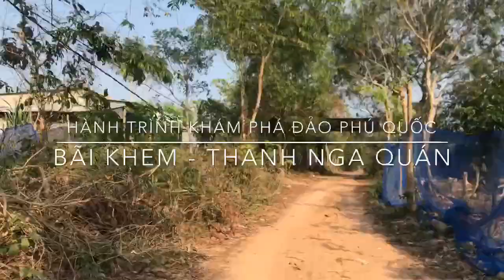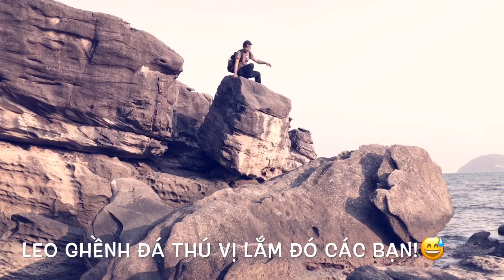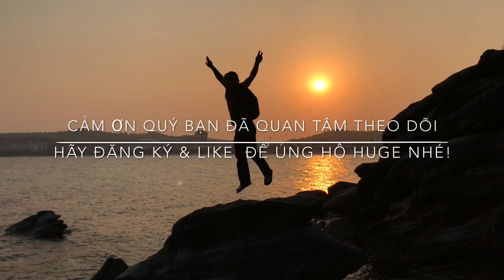Bãi Khem Phú Quốc | Quán Thanh Nga | Hành Trình Khám Phá Đảo Phú Quốc | Tập 10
Nơi còn nét thiên nhiên hoang sơ, bãi biển đẹp, những ghềnh đá thiên nhiên đủ loại hình thù. Nó chính là Bãi Khem Phú Quốc. Quán Hải Sản Thanh Nga tại khu ghềnh đá Bãi Khem đó các bạn. Hành Trình Khám Phá Đảo Phú Quốc Tập 10 giới thiệu các bạn những dấu ấn tuyệt vời nơi đây mà Mr Huge đã trải nghiệm. Quý bạn đến Phú Quốc thì hãy nhớ đến đây trekking trải nghiệm một lần cho biết nhé! Thật đã và sảng khoái khi tắm biển và ngắm hoàng hôn tại nơi đây.
Chúc các bạn vui và mạnh khỏe!
Mến chào!

🔔MỜI CÁC BẠN XEM THÊM VIDEOS:
THEO DÕI CÁC KÊNH CỦA MR HUGE:
▶ FanPage:
☞ Vlogger Mr Huge:
Mến chào!